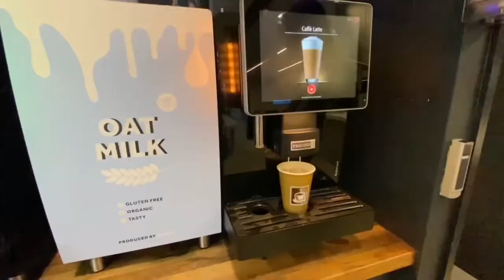Special Delivery 📦😎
Big Big Big s/o to my moms for shipping me some stuff from home‼️I got it in the middle of the term and I’m finally posting the video about it 🤭

Don’t forget to drop questions for my Q&A video in the comments! The questions can be about anything: stuff about me, mental health, my life here, my life at home, what I’m studying, how I stay sane, what I do for work, what I want from the future, etc.! I’m looking forward to making this video I think it’ll be so much fun 😄

And as always … RomeIonaVisuals with the thumbnail :)